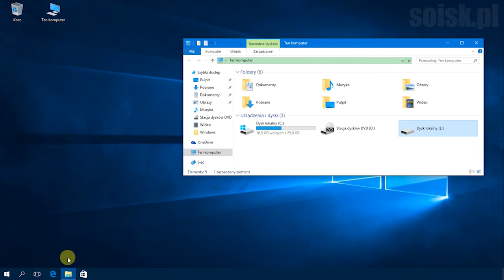Windows 10: Formatowanie dysku w systemie plików FAT wykorzystując polecenie PowerShell.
Użyte polecenie:
Format-Volume -DriveLetter E -FileSystem FAT